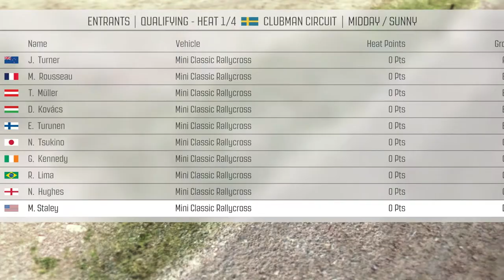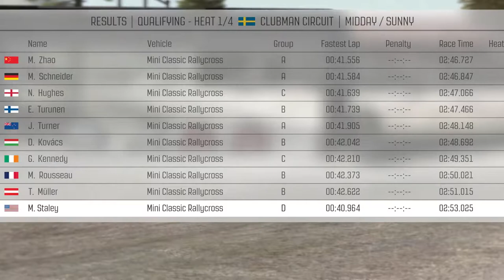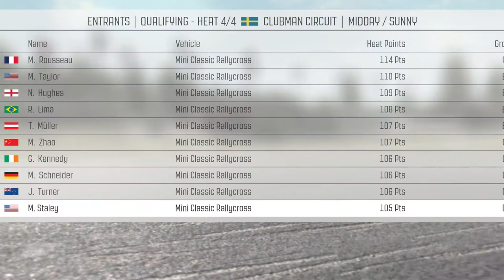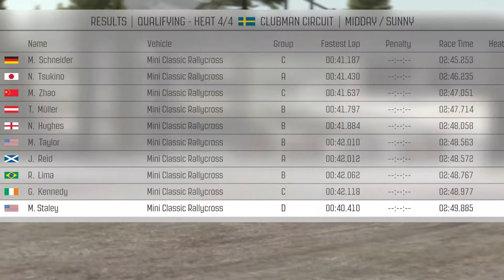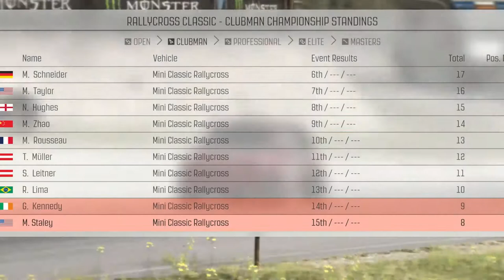REVENGE WILL BE OURS... Dirt Rally Rallycross Season 3 Part 1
It's time for season 3! After a great second season, we were promoted into the clubman championship. The competition is a bit stiffer, but with what we learned in our first two seasons, we should be competitive throughout the season!

You know what to do with that like button!